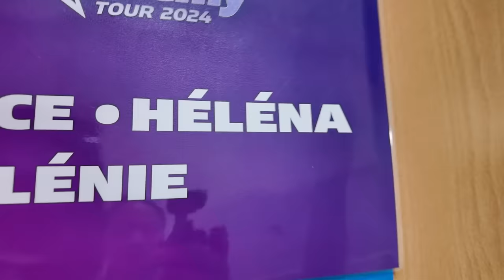VLOG DE LENIE – EPISODE 1 : LES COULISSES DU STAR ACADEMY TOUR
🌙 Bienvenue dans le tout premier Vlog de Lenie !! 🌙

Je vous emmène dans les coulisses du Star Academy Tour ! 🎤

Préparez-vous à vivre des moments de folies, entre répétitions, rencontres avec mes co-stars excentriques, vous aurez un aperçu exclusif de ce qui se passe réellement derrière les rideaux de la Star Academy Tour 🎶

Ne vous attendez pas à une maîtrise parfaite de la caméra, je suis encore en mode "apprentissage intensif" mais promis, je ferai de mon mieux pour vous offrir la meilleure expérience 😅💕

🌙 LA TEAM 🌙